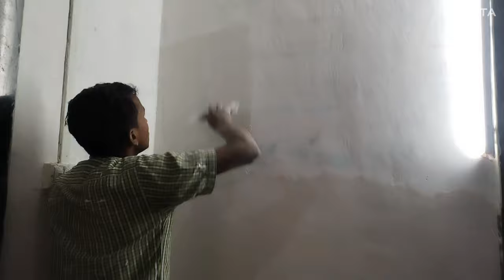डबल कोट पुट्टी कैसे किया जाता हैं।।how to apply wall puttey।।wallputty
डबल कोट पुट्टी कैसे किया जाता हैं।।how to apply wall puttey

Please
 support
me

Pentar Dayal bhai
सभी दोस्तों को 💓 से हार्दिक अभिनंदन करता हूं 🙏🏻🙏🏻
दोस्तों इस चैनल पर पेंट, पोलीस, डीको स्टेंसिल, टेक्चर , डिजाइन इत्यादि सभी प्रकार के वीडियो देखने को मिलेगा.

दोस्तों पुराना पेंट से लेकर अब तक जितना नया नया पेंट Royal paints, पुट्टी, प्राइमरी , आया हुआ है सभी पेंट के बारे में डिटेल जानकारी इस चैनल के माध्यम से देखने को मिलेगा और दोस्तों अगर आप अपना घर में खुद से पेंट पुट्टी करना चाहते हैं  तो चैनल पर सभी वीडियो को देखकर अपने घर में अच्छी तरह से पेंट का काम कर सकते हैं

नोट= आगर आप को पेंटिंग  से सम्बंधित किसी भी पारकर के ,पेंट, टेक्चर,  पुट्टी, स्टेंसिल, 3D पेटिंग, इत्यादि कोई  भी जानकारी चाहिए तो आप नीचे 👇 दिये गए नम्बर पर संपर्क कर सकते हैं
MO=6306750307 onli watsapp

 1 कोट पुट्टी कैसे किया जाता है 👇 यहां पर क्लिक करें